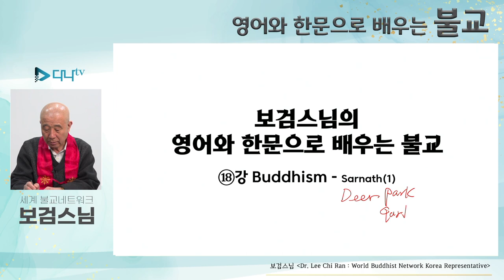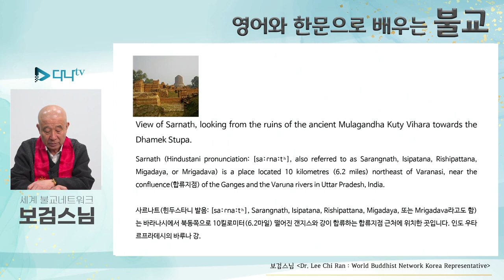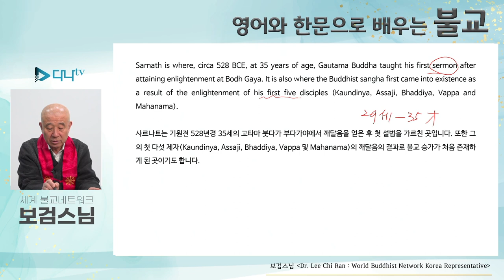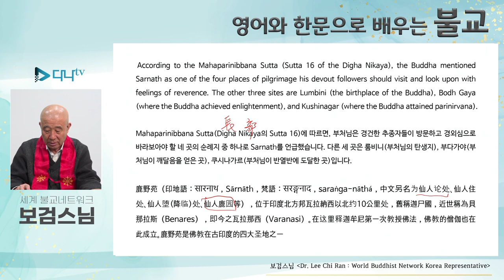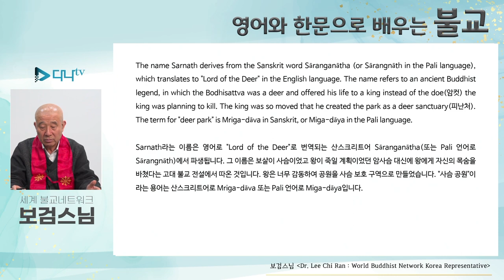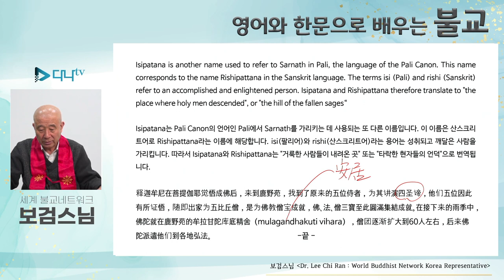보검스님의 영어와 한문으로 배우는 불교 18강